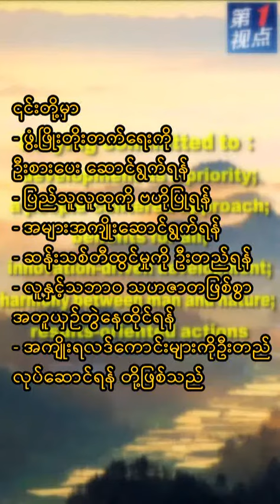သမ္မတရှီကျင့်ဖိန်က အားလုံးအတွက် ပိုမိုကောင်းမွန်သည့် ကမ္ဘာကြီးတစ်ခု တည်ဆောက်ရန် တိုက်တွန်း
သမ္မတရှီကျင့်ဖိန်က ကုလသမဂ္ဂအထွေထွေညီလာခံတွင် အားလုံးအတွက် ပိုမိုကောင်းမွန်သည့် ကမ္ဘာကြီးတစ်ခု တည်ဆောက်ရန် တိုက်တွန်း
ပေကျင်း၊ စက်တင်ဘာ ၂၃ ရက် (ဆင်ဟွာ)
တရုတ်နိုင်ငံ သမ္မတရှီကျင့်ဖိန်သည် စက်တင်ဘာ ၂၁ရက် တွင် ကမ္ဘာလုံးဆိုင်ရာ ဖွံ့ဖြိုးတိုးတက်ရေးအဆိုပြုချက်တစ်ရပ်ကိုဖော်ဆောင်ရန်အဆိုတင်သွင်းခဲ့သည်။ ရှီက ယုံကြည်ချက်မြင့်မြင့်ထားကာ ကမ္ဘာလုံးဆိုင်ရာ စိန်ခေါ်မှုများနှင့်ခြိမ်းခြောက်မှုများအား အတူပူးပေါင်းရင်ဆိုင်ဖြေရှင်းရင်း  အားလုံးအတွက် ပိုမို ကောင်းမွန်သည့် ကမ္ဘာကြီး တစ်ခုတည်ဆောက်ရန်တိုက်တွန်း ပြောကြားခဲ့သည်။
တရုတ်နိုင်ငံ သမ္မတ ရှီကျင့်ဖိန်သည်  (၇၆)ကြိမ်မြောက် ကမ္ဘာကုလသမဂ္ဂညီလာခံသို့ စက်တင်ဘာ ၂၁ ရက်က ပေကျင်းမြို့မှ ဗွီဒီယိုကွန်ဖရင့်စနစ်ဖြင့် တက်ရောက်စဉ် ထိုသို့မှတ်ချက်ပြုခဲ့ခြင်းဖြစ်သည်။

သမ္မတရှီကျင့်ဖိန်က  "ယခုနှစ် ၂၀၂၁ ခုနှစ်ဟာ တရုတ်နိုင်ငံသားတွေအတွက် စစ်မှန်တဲ့ အထိမ်းအမှတ် နှစ်တစ်ခုလည်းဖြစ်ပါတယ်။
ဒီနှစ်မှာ တရုတ်ကွန်မြူနစ်ပါတီ တည်ထောင်ခြင်း နှစ်(၁၀၀)ပြည့်ဖြစ်သလို၊ တရုတ်ပြည်သူ့သမ္မတနိုင်ငံ က ကုလသမဂ္ဂမှာ တရားဝင်နေရာ ပြန်လည်ရရှိတဲ့ နှစ်(၅၀)ပြည့် အခါသမယလည်းဖြစ်တာကြောင့် တရုတ်နိုင်ငံအနေနဲ့ ဒီသမိုင်းဝင်ကိစ္စရပ်တွေကို ကြီးကျယ်ခမ်းနားစွာ အထိမ်းအမှတ်ပြုသွားမှာပါ။ မိမိတို့အနေနဲ့ တရုတ်နိုင်ငံနှင့်ကုလသမဂ္ဂပူးပေါင်းဆောင်ရွက်မှု အဆင့်အသစ်တစ်ခုကို လျှောက်လှမ်းနိုင်ဖို့ ဆက်လက်အားသွန်ခွန်စိုက်ကြိုးပမ်း ဆောင်ရွက်သွားမှာဖြစ်ပြီး ကုလသမဂ္ဂ ရဲ့ မွန်မြတ်တဲ့ လုပ်ငန်းစဉ်တွေအတွက် အကျိုးသစ်များကို အမြဲဝိုင်းဝန်း သယ်ပိုးလုပ်ဆောင်သွားပါမယ်။
လူသားတွေရဲ့ အနာဂတ်ကံကြမ္မာနှင့်သက်ဆိုင်တဲ့ ကပ်ရောဂါတိုက်ပွဲကြီးကို မိမိတို့က တိုက်ဖျက်ရမှာဖြစ်ပြီး COVID-19 ကို အနိုင်ယူရပါမယ်။
မိမိတို့ဟာ စီးပွားရေးကို ပြန်လည်အသက်သွင်းရမှာဖြစ်ပြီး  ပိုမိုအားကောင်းသော၊ ပိုမိုစိမ်းလန်းသော၊ ပိုမိုဟန်ချက်ညီမျှသော ကမ္ဘာလုံးဆိုင်ရာ ဖွံ့ဖြိုးတိုးတက်ရေးကို တွန်းအားပေးအကောင်အထည်ဖော်သွားရမှာဖြစ်ပါတယ်" ဟုဆိုသည်။

ထို့အပြင် သမ္မတရှီကျင့်ဖိန်သည် ကမ္ဘာလုံးဆိုင်ရာဖွံ့ဖြိုးတိုးတက်ရေးအဆိုပြုချက်ကိုတင်သွင်းခဲ့သည်။
၎င်းတို့မှာ - ဖွံ့ဖြိုးတိုးတက်ရေးကို ဦးစားပေးအနေဖြင့် ခိုင်မာစွာ ဆောင်ရွက်ရန် ၊ ပြည်သူလူထုကို ဗဟိုပြုရန် ၊
အများအကျိုးဖြစ်ထွန်းအောင် ဆောင်ရွက်ရန် ၊ ဆန်းသစ်တီထွင်မှုကို ဦးတည်ဆောင်ရွက်ရန် ၊
လူနှင့်သဘာဝပတ်ဝန်းကျင် သဟဇာတဖြစ်စွာ အတူယှဉ်တွဲနေထိုင်ရန် နှင့်  အကျိုးရလဒ်ကောင်းများကိုဦးတည်သည့်လုပ်ဆောင်မှုများကိုသာဆောင်ရွက်သွားရန် တို့ဖြစ်သည်။

ရှီက "မိမိတို့အနေနဲ့ စည်းလုံးညီညွတ်မှုအားကောင်းစေဖို့  အပြန်အလှန် လေးစားခြင်း၊ ပူးပေါင်းဆောင်ရွက်မှုနဲ့ဘုံ အကျိုးစီးပွားဖော်ဆောင်ခြင်းဖြင့် နိုင်ငံတကာဆက်ဆံရေး ကို အကောင်အထည်ဖော်ဆောင်ရွက်ကြရမှာဖြစ်ပါတယ်၊ မိမိတို့အနေနဲ့
ကမ္ဘာလုံးဆိုင်ရာ စီမံခန့်ခွဲမှုကို ပြည့်စုံကောင်းမွန်အောင် ဆောင်ရွက်ပြီး စစ်မှန်တဲ့ ဘက်စုံမူဝါဒကို အကောင်အထည်ဖော်ဆောင်ရမှာဖြစ်ပါတယ်၊ ကမ္ဘာကြီးဟာ သမိုင်းတစ်ဆစ်ချိုးကိုနောက်တစ်ကြိမ်ရောက်ရှိနေပါပြီ။ လူသားမျိုးနွယ်တို့ရဲ့ ငြိမ်းချမ်းရေး၊ ဖွံ့ဖြိုးရေးနှင့် တိုးတက်ရေးတို့ ဟာ တားဆီးနိုင်ဖွယ်မရှိကြောင်း ကို မိမိအခိုင်အမာယုံကြည်ပါတယ်၊ မိမိတို့အတူ ခိုင်မာတဲ့ယုံကြည်ချက်နဲ့ ကမ္ဘာလုံးဆိုင်ရာ အန္တရာယ်တွေ စိန်ခေါ်မှုတွေကို အတူလက်တွဲ ရင်ဆိုင်ပြီး လူသားမျိုးနွယ်တို့ရဲ့ ကံကြမ္မာအကျိုးတူအသိုက်အဝန်းတစ်ခုနဲ့အတူ  ပိုမိုလှပတဲ့ကမ္ဘာကြီးကို အတူတည်ဆောက်ကြပါစို့" ဟုပြောကြားခဲ့သည်။ (Xinhua)
Xi calls for building a better world for all at UNGA
BEIJING, Sept. 22 (Xinhua) -- Chinese President Xi Jinping on Tuesday proposed a Global Development Initiative, calling for bolstering confidence and jointly addressing global threats and challenges to build a better world for all. Xi made the remarks at the general debate of the 76th session of the United Nations General Assembly (UNGA) via video.